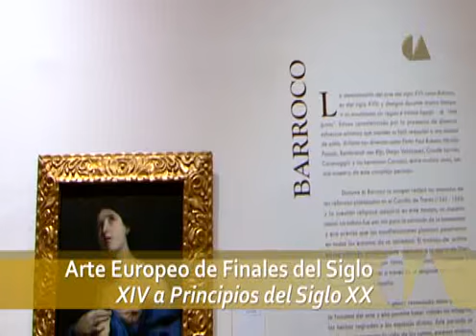Cartelera Conaculta 1a. Octubre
Cartelera Cultural correspondiente a la 1a. semana del mes de octubre